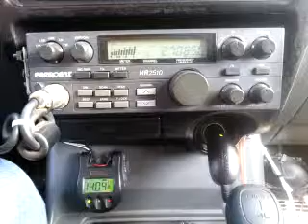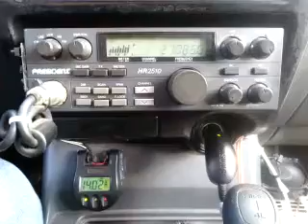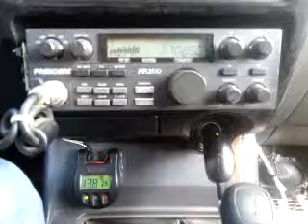12-07-2014 ModSqd DrillSargTX WeasleCA